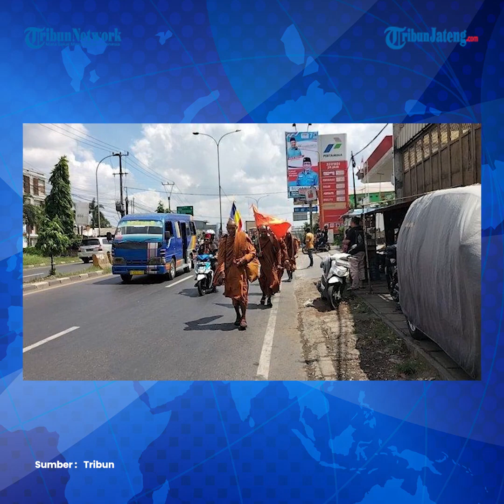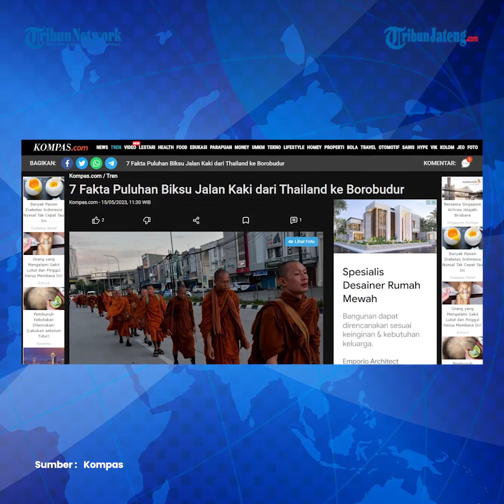Fakta-fakta Puluhan Biksu Jalan Kaki dari Thailand ke Borobudur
Jelang perayaan Waisak 2023 mendatang, diketahui ada yang berbeda dari perayaan Waisak tersebut. Menjelang Hari Raya Waisak yang jatuh pada 4 Juni 2023, puluhan biksu terlihat melintasi beberapa kota di Indonesia. Mereka berjalan kaki dari Thailand menuju ke Magelang, Indonesia.

Tujuannya adalah ke Candi Borobudur, tempat untuk merayakan Hari Suci Waisak.

Ketua Yayasan Pancaran Tridharma Kota Bekasi Ronny Hermawan membenarkan adanya puluhan biksu yang berjalan dari Thailand ke Candi Borobudur, Indonesia itu.

Ia mengatakan 32 biksu atau bhante berjalan kaki dari Thailand, kemudian ke Malaysia, Singapura, dan ke Indonesia. Adapun Finish-nya pada tanggal 4 Juni nanti saat perayaan Waisak di Candi Borobudur.